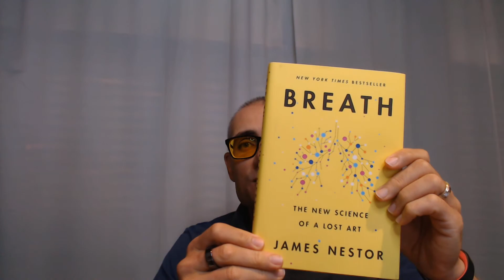The Latest Unwrapping-What am I excited about?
In this latest unwrapping video, I show what I am excited about that you may see upcoming in a future video or blog post on my websites:

Looking for some coaching? Take advantage of current discounted rates while I complete my ICF certification.